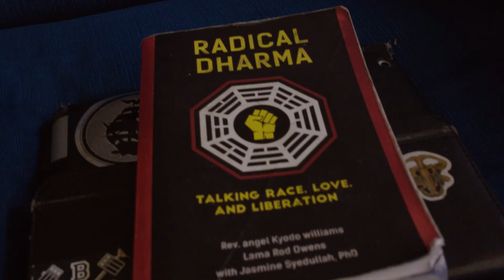Southsea Sangha presents: Dharma Den w/ Lama Rod Owens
Community Dharma Leader, Daniel sits down with activist, author and dharma teacher, Lama Rod Owens for a chat, at the end of Lama Rod's first European teaching tour, to chew the dharma fat. Things they discussed included Race and Whiteness, Queerness, Patriarchy, Spiritual Bypass and of course The Queen!

Big thanks to Play Dead Studio for their support and beautiful space.